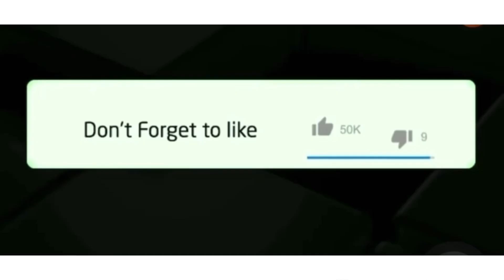AKA’s lemons certified five times(5x) platinum 😱💔